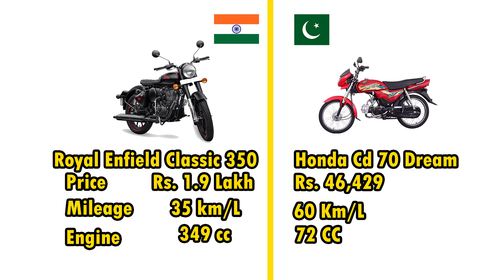Top 10 most selling bike India vs Pakistan